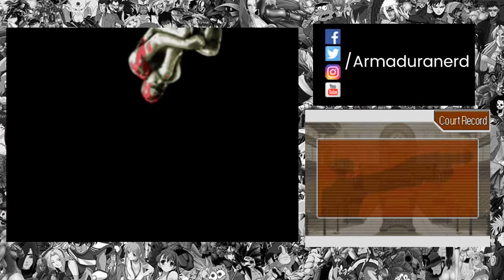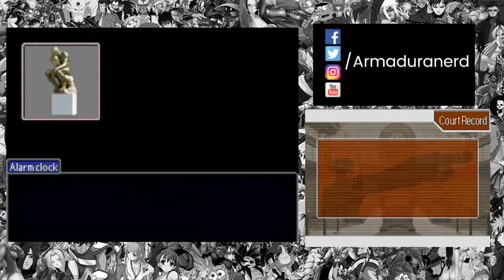Criação de Conteúdo vs Plagio | Redação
No redação de hoje vamos a um ponto final na nossa opinião sobre o ocorrido na blogsfera audivisual otaka com o caso de plágio da Satty com o Mother's Basement.

Foi algo feio, pois, não eram coincidências, e sim literalmente as mesmas estruturas colocadas em vlog.

Ambos os lados fizeram sua defesa, apesar de, quem deveria se defender não falou claramente, enquanto o lado que sofreu o plagio, chegou até a receber um plot inesperado.